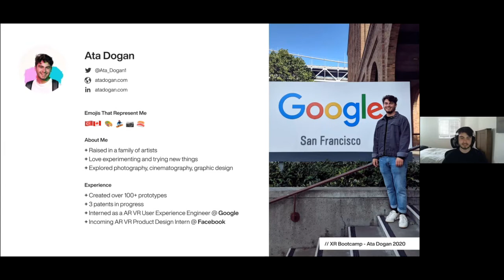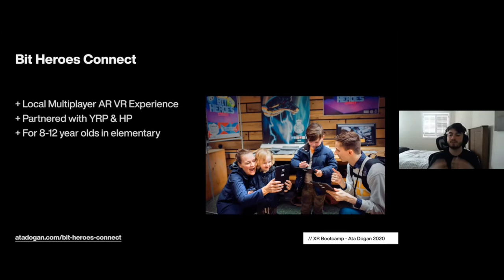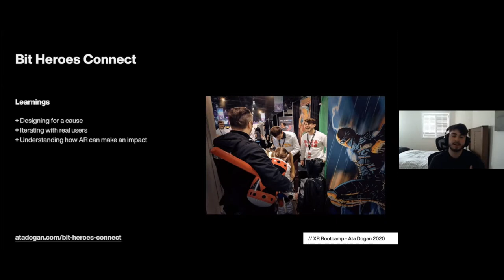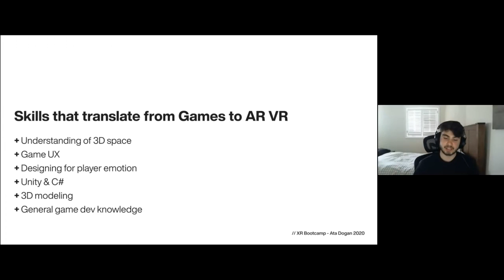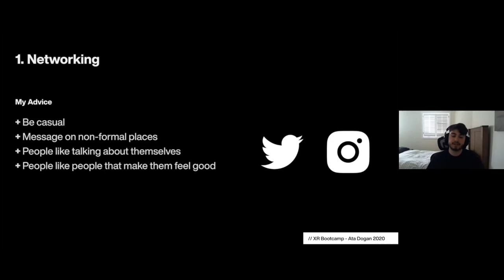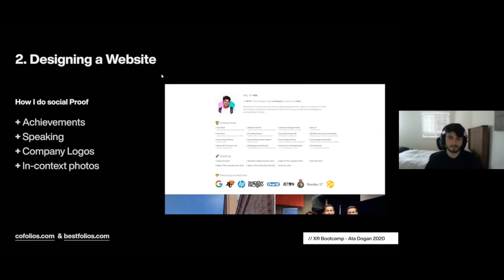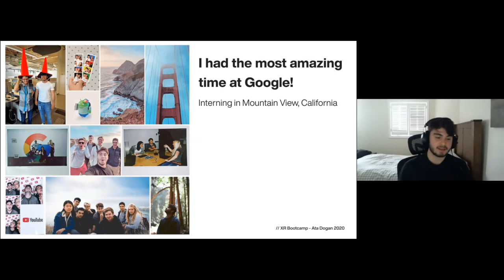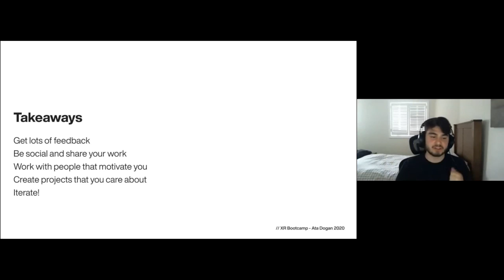Career Tips from AR/VR Engineer at Google and Meta - XR Bootcamp Open Lecture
🏆 Listen to the best advice on shifting your career to AR VR by Ata Dogan, previous UI UX Engineer at Google and current AR Product Designer at Meta (Facebook).

XR Bootcamp introduced the Career Navigator Webinar to assist all future developers. Navigating your career to the perfect industry isn't so easy, but Ata Dogan  shares several valuable stories, tips, and ideas that might inspire you as well.

💡 Important ideas discussed:
► Working at Google
► Tips on starting your career in VR/AR
► Tips on building your VR/AR Prototype
► The resume Ata has when he applied for Google
► Tips to make a better resume & website

📣 Speaker:
Ata Dogan, previous UX Google Engineer, and current AR Product Designer at Meta (Facebook)

⌚  Timestamps
0:00 XR Bootcamp Introduction
3:55 Bit Heroes Connect 1st AR VR experience
8:45 Understanding UI UX in AR VR
11:00 Skills needed for AR VR
16:00 Career Tips